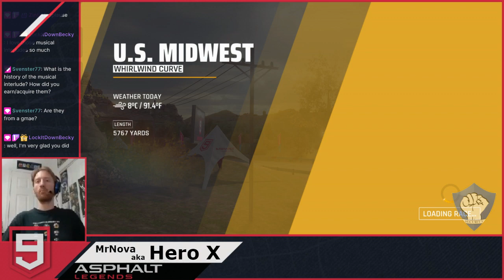Asphalt 9: Legends - Lamborghini SC18 Grand Prix - Practice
We check out the new Lamborghini SC18 Grand Prix event and practice the first round of qualifiers in Asphalt 9: Legends on Nintendo Switch!